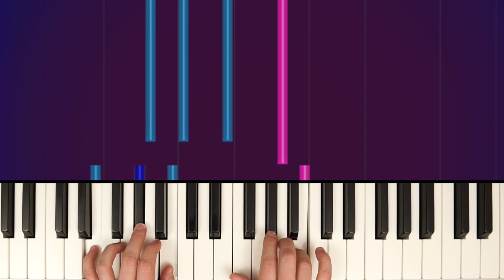Как это сыграть?! Би-2 - Её глаза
Уровень сложности: Новичок.

Чтобы лучше освоить любимый инструмент, запишитесь прямо сейчас на бесплатный пробный урок

Школа музыки GUITARDO — крупнейшая музыкальная школа Москвы и активно развивающееся сообщество профессионалов и любителей музыки, которые вдохновлены одной идеей.

Гитара, вокал, фортепиано, барабаны — выбирайте свое направление!